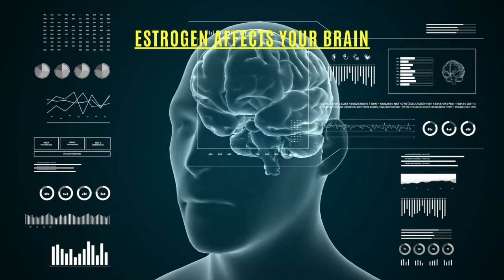How to Reduce Harmful Estrogen And Regain Your Alpha Male Edge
As men get older, testosterone levels drop, while estrogen levels increase. Science tells us, this hormonal “shift” is part of the aging process. That means…Hormones can be completely out of whack!.

And that’s bad news. Because hormones control much of how you look and feel. For example, when certain estrogen hormones are high, a normal, middle-aged man can transform into a moody, teary-eyed emotional wreck, overflowing with irrational emotions.

But that’s just the tip of the iceberg. Because when testosterone and estrogen are out-of-balance, a laundry list of problems rears its ugly head. Like sudden weight gain. Lack of confidence. Muscle shrinkage. Loss of libido. Low energy. And even worse, hormonal imbalances can bring long-term health problems. That’s why for many men, managing hormones becomes a constant life-long battle.

As most medical professionals will agree, without addressing this hormone problem, things will only get worse.

Hormone imbalances affect each man differently. With some men suffering more intense problems than others. With that said, here’s a short list of problems men face when their hormones get out of control.

- feeling tired all the time.
- Losing weight becomes nearly impossible.
- Sexual desire tanks, with weaker, softer, disappointing erections.
- Terrible mood swings occur, along with feeling overwhelmingly sad.
- Man boobs appear no matter if you’re considered “skinny” or not.
- Exercising feels pointless, bearing little to no results.
- Muscles shrink.

Estrogen affects your brain. In fact, it directly influences serotonin receptors in your brain, which modulate mood, mental state, and emotions.

So when estrogen levels are sky-high, men can become emotionally irrational. Some guys even describe feeling like a woman experiencing PMS or menopause.

For example, a burly man can begin blubbering like a newborn baby just from watching a break-up scene in a silly chick-flick. Which might sound funny, but it’s not. Because estrogen imbalance can also cause intense sadness. While also eliminating a man’s confidence and self-esteem. This is why so many guys with high estrogen levels describe feeling like a total “failure” in life.

Luckily, DIM 3X can help regulate this estrogen imbalance so you can get your emotions back on track. And with a better mood, you can go back to enjoying the things you love. With more confidence. Less stress. And you’ll be shocked at how much you’re accomplishing when you’re feeling your best.

Finally, Get Your Hormones Under Control.
DIM 3X  is designed to help men over 40 balance their hormones. It works by reducing damaging forms of estrogen and supporting testosterone production in your body.

DIM 3X  formula includes a clinically-dosed amount of DIM (diindolylmethane). DIM is the bioactive compound in cruciferous vegetables (such as broccoli, cabbage and cauliflower) and exciting new research shows it helps balance hormones in a powerful way.

Studies show DIM helps get your hormones under control by.

- Balancing Your Estrogen Levels.
The goal is not to eliminate estrogen but to achieve “balance”. DIM 3X does this by converting bad estrogen (16-alpha-hydroxyestrone) to good estrogen (2-hydroxyestrone) metabolites.

- Blocking Aromatase Enzymes.
DIM 3X  formula helps prevent testosterone from converting to estrogen by inhibiting the aromatase enzyme. This also boosts your overall testosterone levels.

- Supporting Testosterone Production.
DIM 3X  formula includes extra hormone support by promoting optimal testosterone levels in men with Vitamin E.

DIM 3X  is a 100% naturally way to combat rising estrogen levels as you age without any prescriptions or dietary changes.

- Metabolizes Estrogen.
- Improve Mood, Energy & Overall Health.
- Supports Testosterone.
- U.S. Patented Ingredients.
- Blocks Aromatase Enzyme.

Hit the link below now to learn more about DIM 3X.

Thank you for watching. if you like this video don't forget to hit that subscribe button and give me a big thumbs up, and hit the notifications button to receive all our new videos

Our Aim to Make Health Better Together, We’ve always had one focus in mind Provide high-quality health tips, healthcare advice & products, health & healing, health education videos, and articles, health products reviews such as SKin Care products, Men health products, Women health products, Hair lose treatment, sexual health products, weight loss products also we care about Health & wellness advises
Sign up for our newsletter to receive all new advice and articles direct to your mailbox